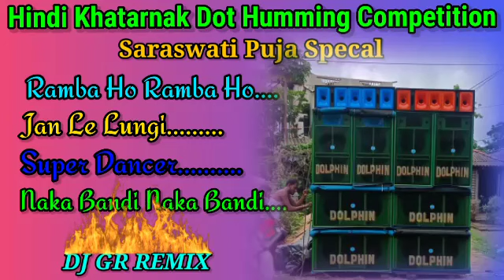Hindi Khatarnak Dot Humming Competition 2023//dj gr remix//humming_competition//dj pradhan music.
Dj Pradhan Music🎵🎵🎵